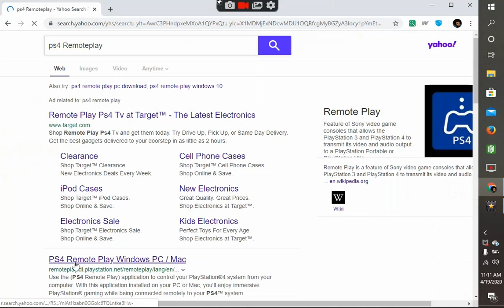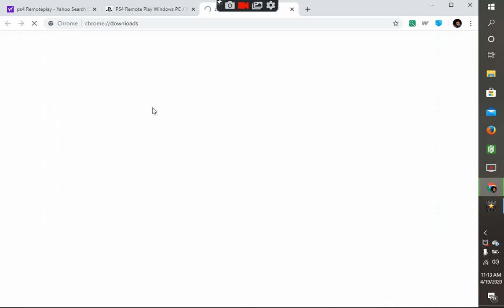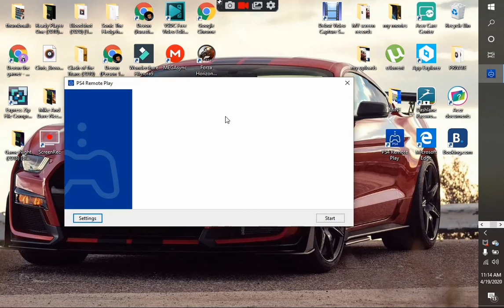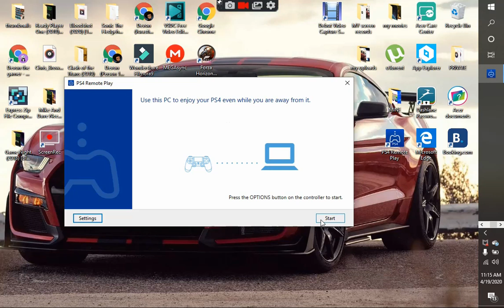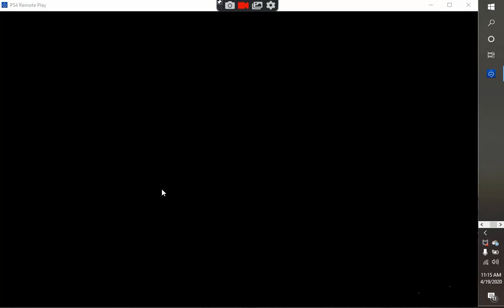how to download Remote play on your laptop and play games on your laptop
this video will show you how to download and install Remote play on your laptop to connect your ps4 to your pc